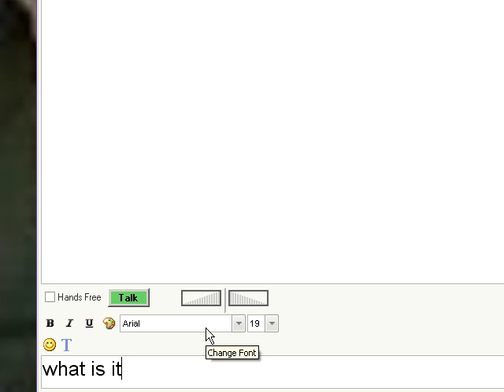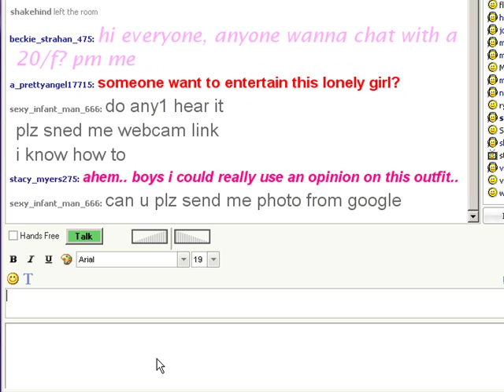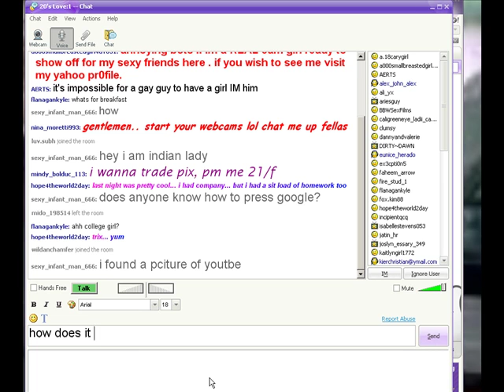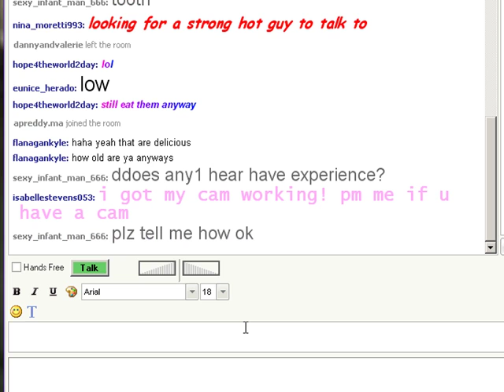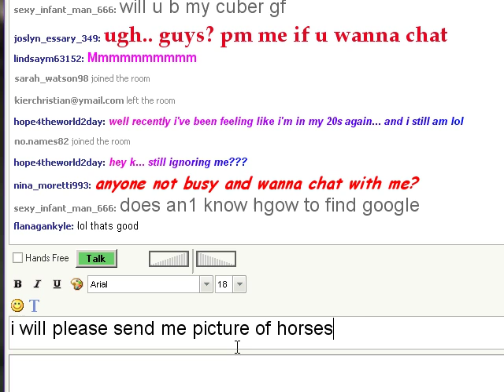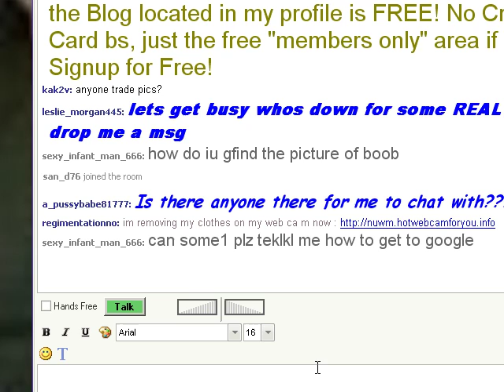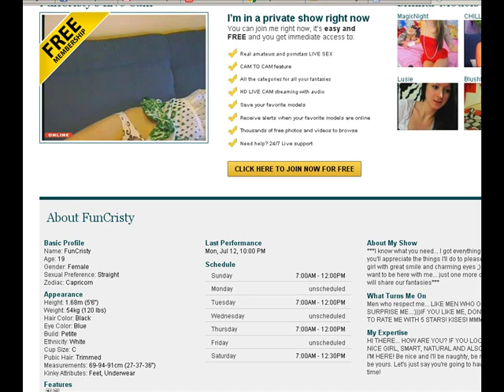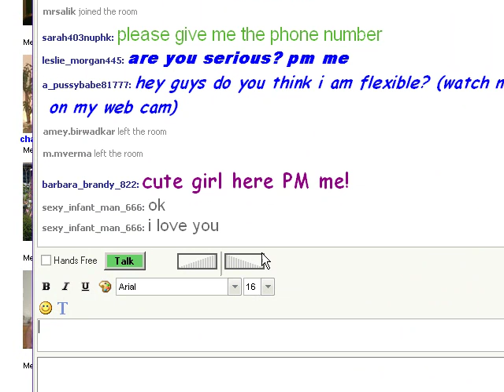how to do chatroom on internet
how to do chatroom on the internet. meet the mods, learn the lingo and the lols and get those indonesian gentlemen on their cams.